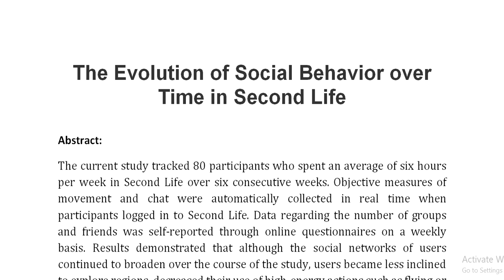The Evolution of Social Behavior over Time in Second Life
IEEE PROJECTS 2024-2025 TITLE LIST

Support Including Packages
Complete Source Code
Complete Documentation
Complete Presentation Slides
Flow Diagram
Database File
Screenshots
Execution Procedure
Readme File
Video Tutorials
Supporting Software
Support Specialization
24/7 Support
Ticketing System
Voice Conference
Video On Demand
Remote Connectivity
Document Customization